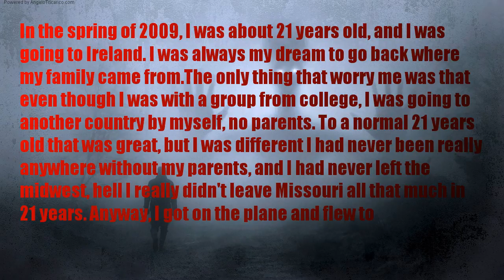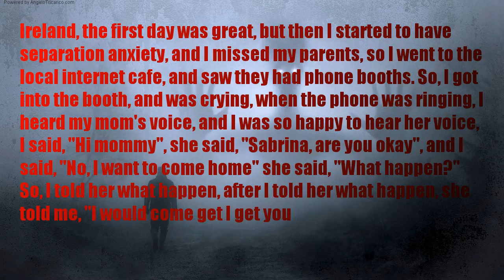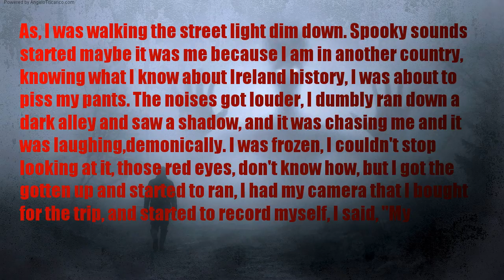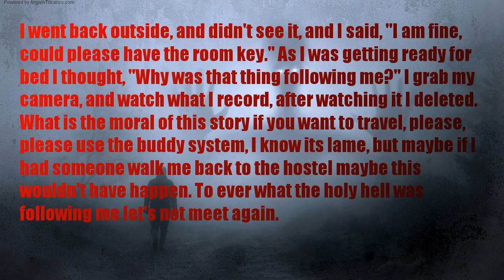HORROR STORY | Shadow in Ireland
In the spring of 2009, I was about 21 years old, and I was going to Ireland. I was always my dream to go back where my family came from.The only thing that worry me was that even though I was with a group from college, I was going to another country by myself, no parents. To a normal 21 years old that was great, but I was different I had never been really anywhere without my parents, and I had never left the midwest, hell I really didn't leave Missouri all that much in 21 years. Anyway, I got on the plane and flew to Ireland, the first day was great, but then I started to have separation anxiety, and I missed my parents, so I went to the local internet cafe, and saw they had phone booths. So, I got into the booth, and was crying, when the phone was ringing, I heard my mom's voice, and I was so happy to hear her voice, I said, "Hi mommy", she said, "Sabrina, are you okay", and I said, "No, I want to come home" she said, "What happen?" So, I told her what happen, after I told her what happen, she told me, "I would come get I get you but I can't, so stop being bossy, and enjoy yourself." After that I got off the phone and realize that it was dark, As I was paying the internet cafe man in the front desk for using the phone, I asked him where Temple Bar was at, as I was staying at a hostel there. He told my directions, but he said it so fast that I couldn't understand him, I asked him to slow down. He did, and I understood him. As I was leaving he said something that make my blood run cold, "Watch out for shadows, they run wild, stick to the light." As, I was walking the street light dim down. Spooky sounds started maybe it was me because I am in another country, knowing what I know about Ireland history, I was about to piss my pants. The noises got louder, I dumbly ran down a dark alley and saw a shadow, and it was chasing me and it was laughing,demonically. I was frozen, I couldn't stop looking at it, those red eyes, don't know how, but I got the gotten up and started to ran, I had my camera that I bought for the trip, and started to record myself, I said, "My name is Sabrina White, and I am 21 years old, I am from Trenton, Missouri, USA, If anyone finds this, mom and dad I love you." I was in the middle of the alley when it was going faster and I went faster and I saw thing at the end, light, it was light from the hostel. All I had to do was keep running to the light, I did. It was chasing me. I has bust through the doors, and fell on the stairs in front of the hostel desk. I scared the crap out of the night desk man. He asked me, "Are you okay?" After catching my breath, I went back outside, and didn't see it, and I said, "I am fine, could please have the room key." As I was getting ready for bed I thought, "Why was that thing following me?" I grab my camera, and watch what I record, after watching it I deleted. What is the moral of this story if you want to travel, please, please use the buddy system, I know its lame, but maybe if I had someone walk me back to the hostel maybe this wouldn't have happen. To ever what the holy hell was following me let's not meet again.